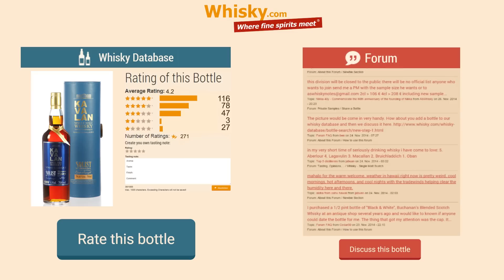Whisky Review/Tasting: Kavalan Solist Vinho Barrique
Nosing 9:19
Whisky .com tastes the Kavalan Solist Vinho Barrique. In the Soloist series single casks are bottled at cask strength. This bottling was finished in Vinho Wine casks.

The nose:
Vanilla, dark fruits, citrus, oranges, caramel, exotic fruits
The taste:
Fruity, sweet, oakiness, spicy, herbs, grapefruit peel
The finish:
Long